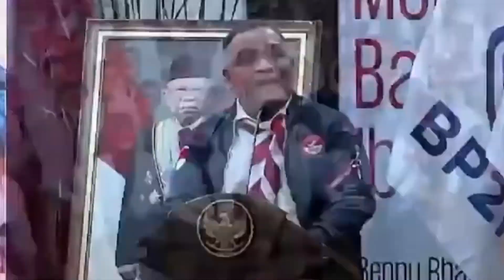BENNY RHAMDANI, Pejabat Dzolim Persulit TKI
Benny Rhamdani memberikan pembekalan didepan ribuan Calon PMI ke Korea, berpesan PMI adalah duta bangsa harus bisa menjaga nama baik bangsa Indonesia di Luar Negeri, negara melindungi PMI